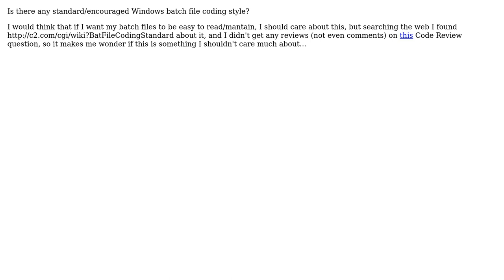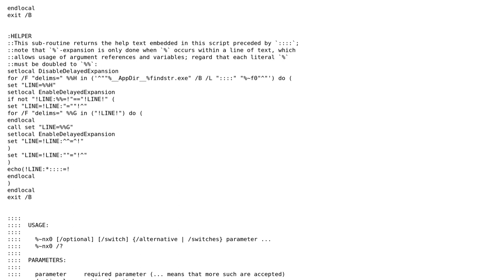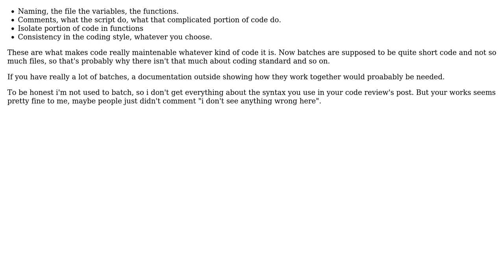Software Engineering: Windows batch files (.bat) coding style standard (2 Solutions!!)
Software Engineering: Windows batch files (.bat) coding style standard

With thanks & praise to God, and with thanks to the many people who have made this project possible! | Content (except music & images) licensed under CC BY-SA | Music | Images & others | With thanks to user Walfrat user carlossierra user aschipfl and the Stack Exchange Network Trademarks are property of their respective owners. You are responsible for your own actions.